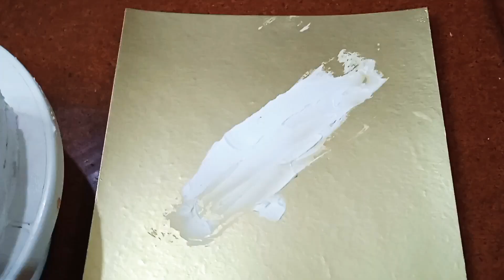Car Cake Recipe | In Easy Way | ~ Gargi The Little Chef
Today Me and my Mother are going to make a 'Car Cake'.

Bye🤗🤗